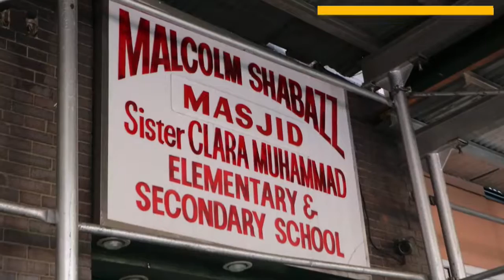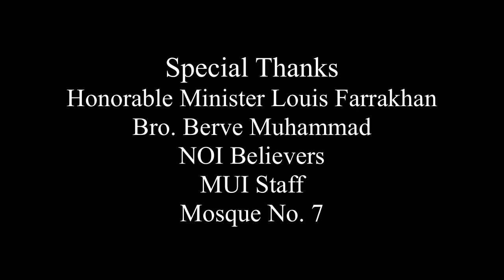Muhammad University of Islam MUN 2016 Experience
Muhammad University of Islam participated in the 2016 National Model United Nations Conference in New York.  They represented the country of Belize.  Over 3800 students from around the world debated and sought resolution on some of the world's toughest problems.  We are proud of our rising leaders and future rulers.